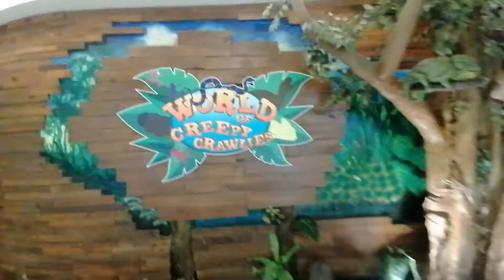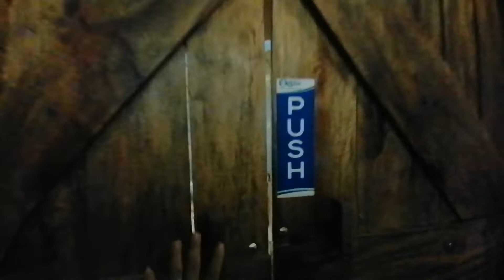OCEANARIUM/OCEAN PARK part2 THE WORLD OF CREEPY CRAWLERS DIFFERENT KINDS OF SPECIES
THIS IS MY PART2 EXPLORING THE OCEAN PARK MANILA FOR THE FIRST TIME
HOPE YOU ENJOY THE DIFFERENT SPECIES OF CRAWLERS...
PROMO STILL UNTIL JULY 2022

GODBLESS